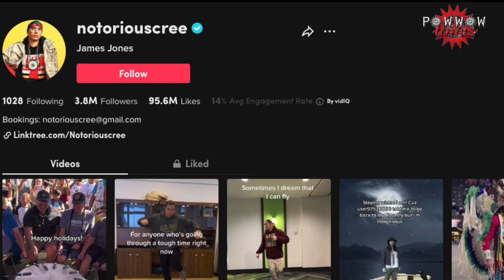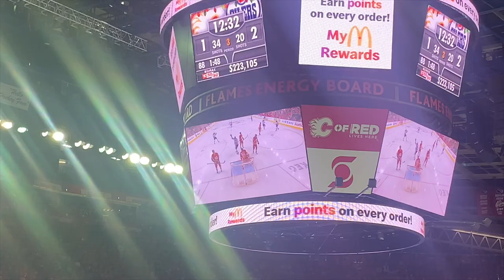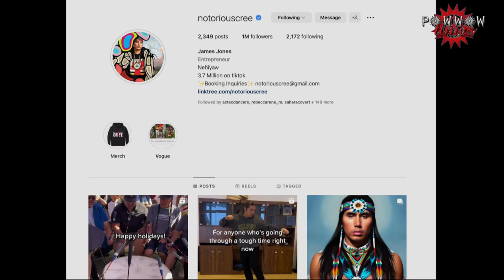My First NHL Game... | Episode 1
This year our theme is connection.  We want to connect with our Powwow Times community and bring you into our journey of learning our culture, supporting Indigenous business, and sharing a piece of our journey with you.

Let's make 2023 the most epic year ever.  We invite you to come meet up with us at Powwow Times International Powwow in Red Deer.

The date is October 2023.  Lets fill the arena of 8,000 capacity seating.